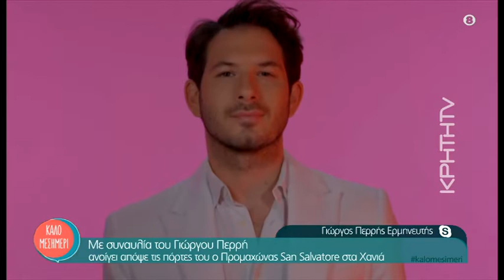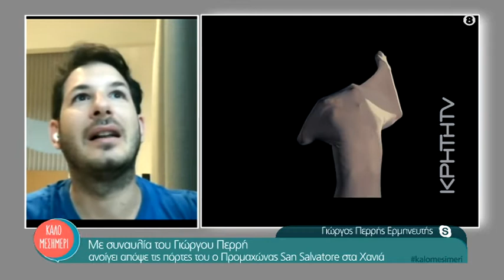Με συναυλία του Γιώργου Περρή ανοίγει απόψε τις πόρτες του ο Προμαχώνας San Salvatore στα Χανιά